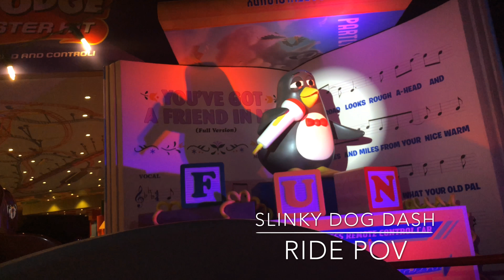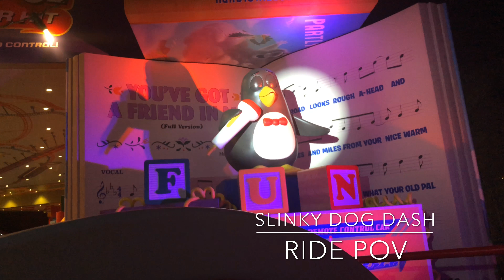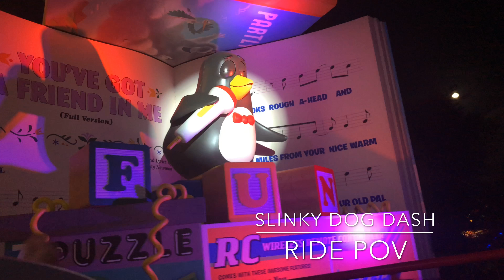Slinky Dog Dash Ride POV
Filmed in 4K with a iPhone 8!

Twitter and periscope @kristenkdub48